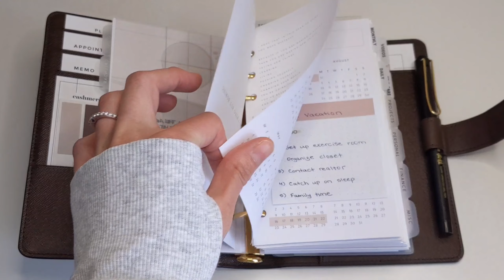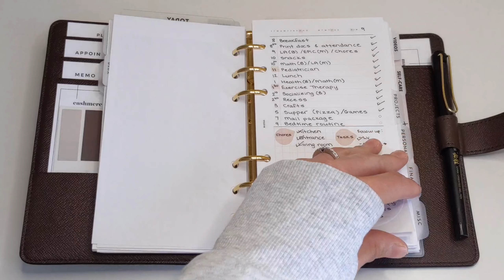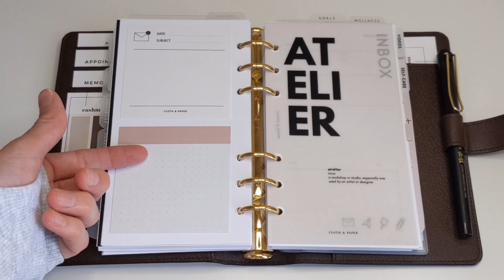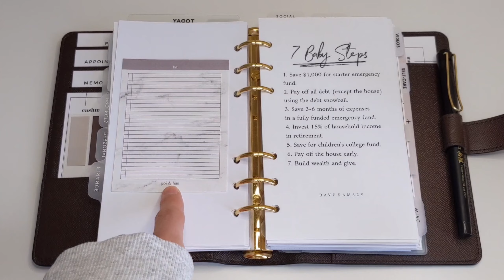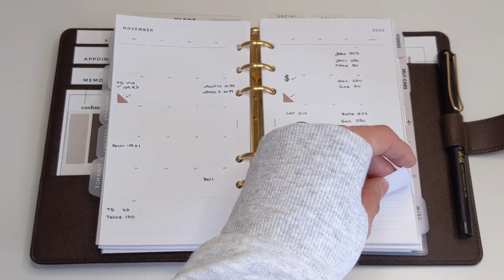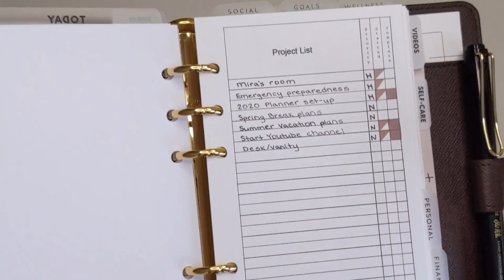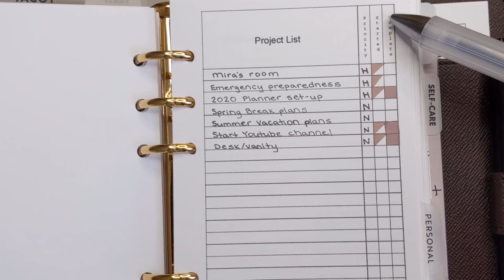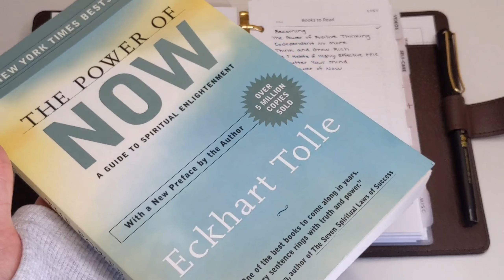My Top 3 Most & Least Used Planner Sections | PLUS Flipthrough of Each Section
Hi Everyone,

Join me as I share my top 3 most and least used planner sections. I will also flip through each section to show what inserts I'm using. I hope you enjoy and please stay safe!

Dave Ramsey freebie no longer available.

Amazon Storefront